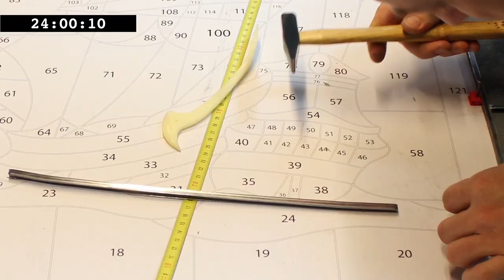Time-lapse Stained Glass Window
Making-of of my third stained glass window. Time-lapse of 13,500 photos. The window consists of 164 pieces of glass and 28 meters of lead. The design took 15 hours, the hand-cut glass 23 hours and the stained glass 37 hours. Special thanks to my father who has helped out cutting the glass.